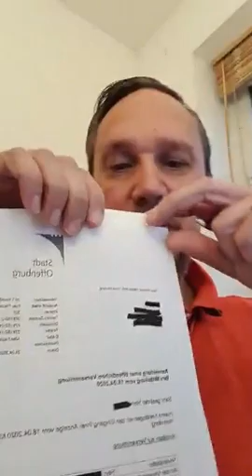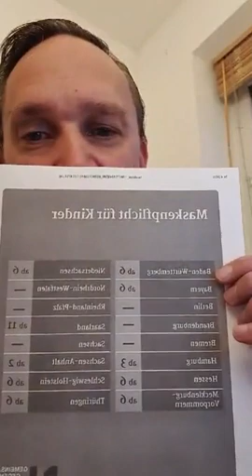Ralf Ludwig - Facebook live vom 24.4.2020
Themen:

- Keine Schule für 4.Klasse in Hessen
- Stand Klagen zur Maskenpflicht
- Demonstrationsverbote durch die Hintertür
- Faktenchecker von facebook

Weitere interessante Informationen und Diskussionen in der Facebook-Gruppe "Corona-Pandemie fällt heute aus"